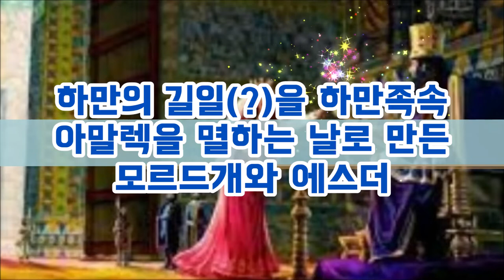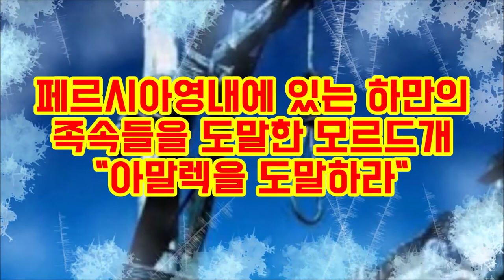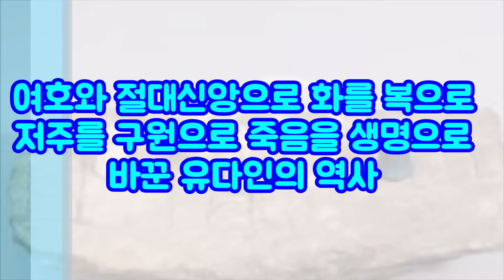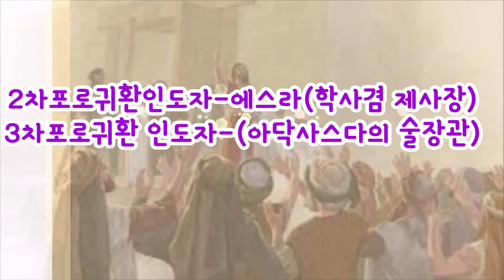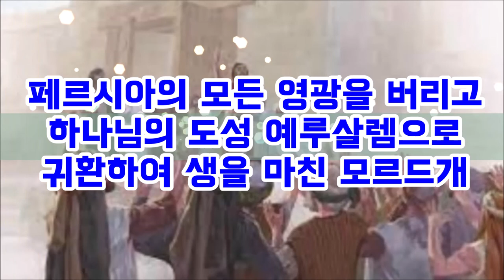(한글자막)모르드개의 예루살렘귀환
모르드개는 두려움없는 믿음을 아말렉족속 하만의 계략을 파하고 유다인들을 구원하는 놀라운 역사를 만들었다.
그리고 그는 아하수에로왕의 총애를 받아 바사왕국의 제 2인자의 자리에 올라 모든 족속에서 존경을 받는 선한 장관이 되었다
과연 그는 제국의 영광을 버리고 포로귀환에 동참했을까